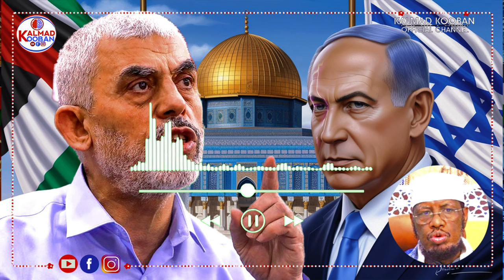Halganka ku joogsanmaayo dilka hogaamiyaha sheek Umal kalmadkooban Muxaadaro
channelka KALMAD KOOBAN:
📩 SHAREGAREEYA
👍🏼 LIKEGAREEYA
📋 COMMENTGAREEYA.
Si aad u hesho wixii cusub